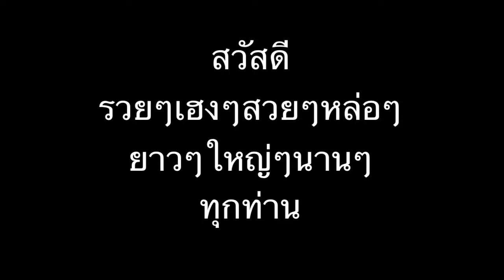F 16 นาย นิรัน ล่องหน ในสนาม L.c.b flying club